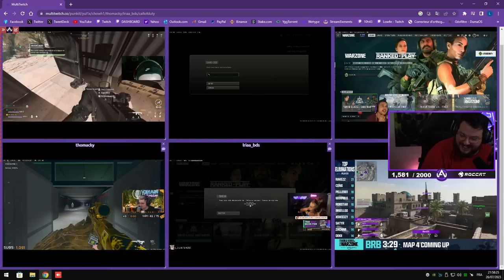JE DEVIENS UN NPC STREAMER | BEST OF #25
Hello les potes !

On se retrouve avec le BEST OF de la semaine, en espérant qu'il vous plaira, n'hésitez pas à laisser un petit commentaire et like, ça fait toujours plaisir, YES YES YES.

Retrouvez moi en live sur Twitch chaque jour !

Et profitez du BEST OF chaque Dimanche 🔥

CODE "LOWAN" POUR VOS AUTRES RÉDUCTIONS  :

Pour votre PREMIERE commande le code «LOWAN5» pour 5e de réduction dès 15e d'achat

● Cyberghost VPN, pour profiter de l'offre 4 mois offerts (1.94 €/mois et 4 mois gratuits) cliquez ici pour en savoir plus

A bientôt !